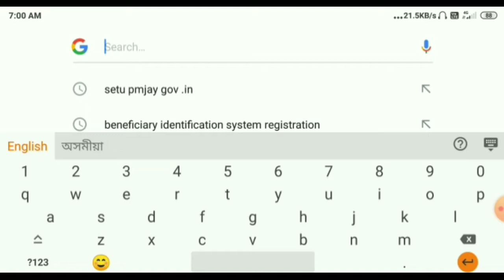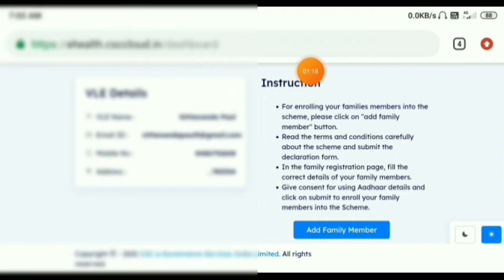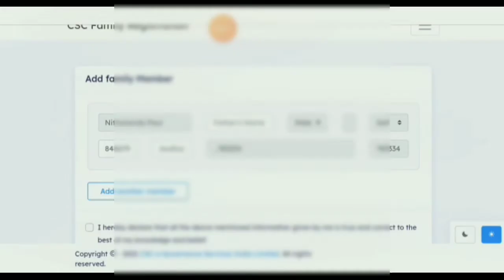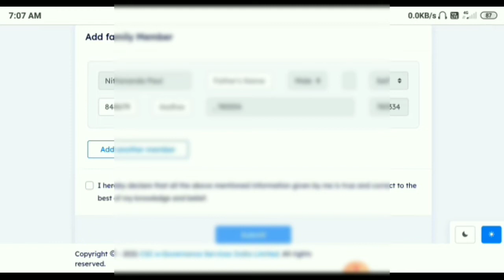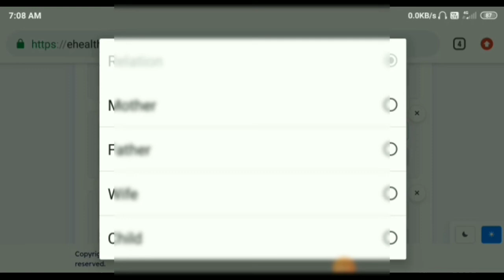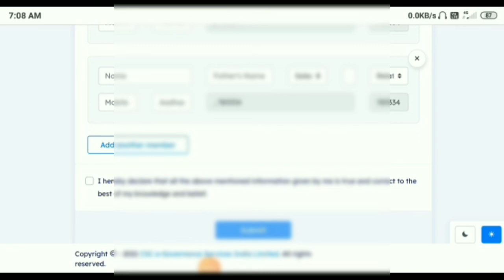Ayushman Card Correction Online || How to Correction Ayushman Card || Ayushman Add Family Member